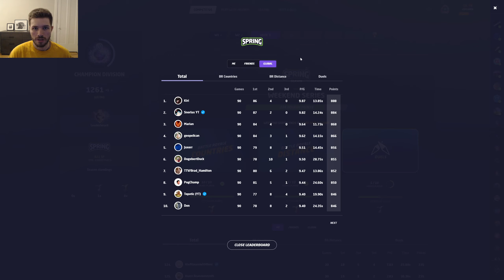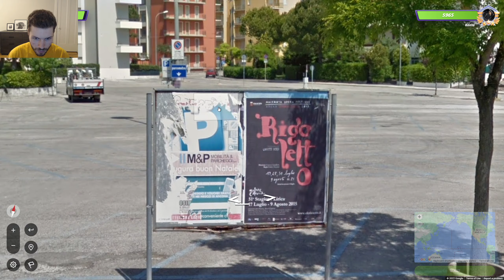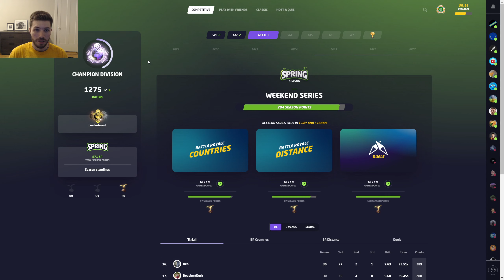Craziest duel yet - GeoGuessr Competitive (Spring Season Week 3)